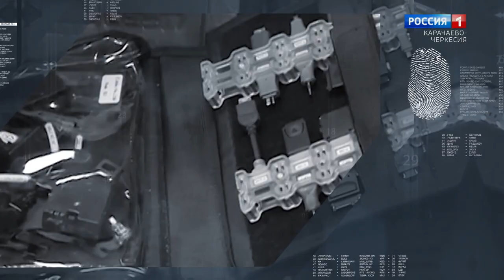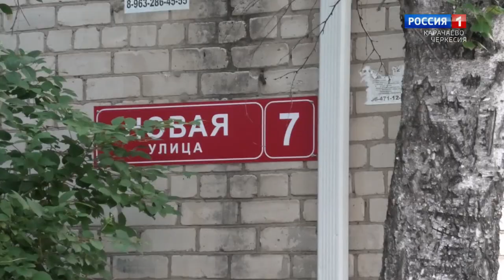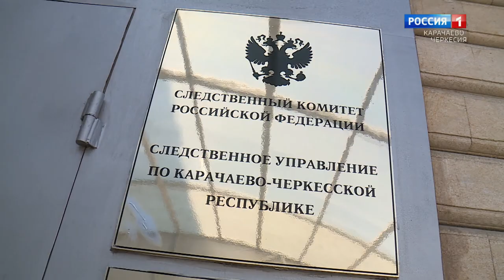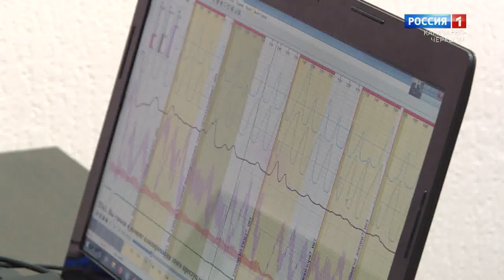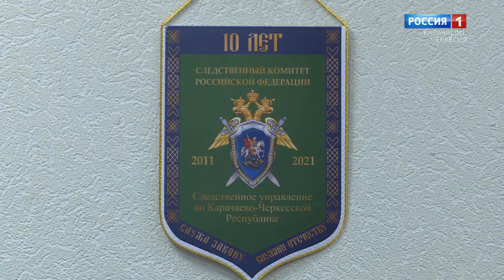"Следствие СКР 09"